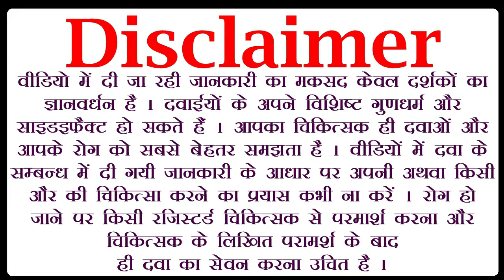testosterone kaise badhaye, पुरुषों में टेस्टोस्टेरोन कैसे बढ़ाए नैचुरली, vigoforce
in this testosterone hormone kaise badhaye video, we are telling you about testosterone booster supplements in hindi, testosterone boost kaise kare video dekhne ke baad apko in queries ke answer milenge :-
1 :- testosterone boost karne ka tarika
2 :- vigoforce capsule ke fayde
3 :- vigoforce for testosterone
4 :- herbal remedy for testosterone
5 :- how to boost testosterone hindi